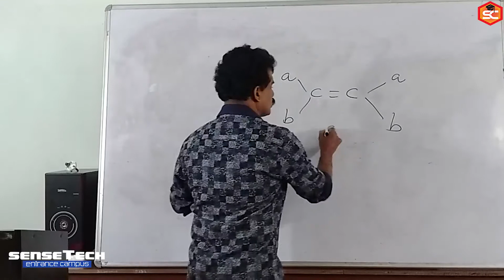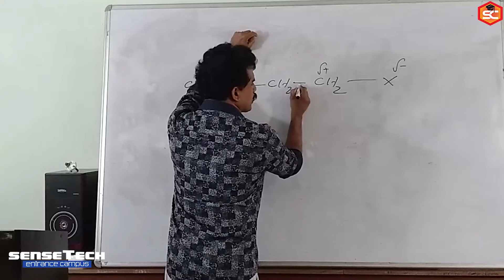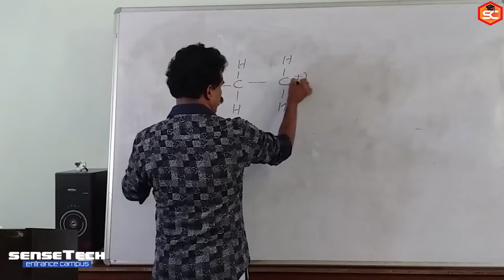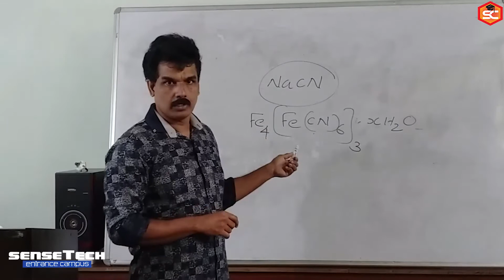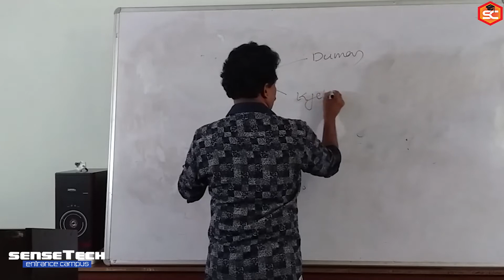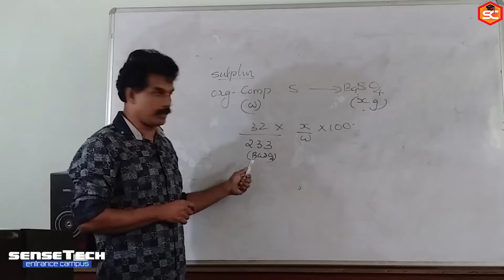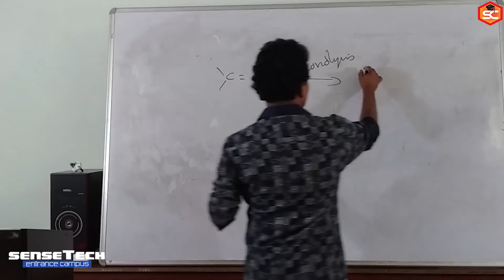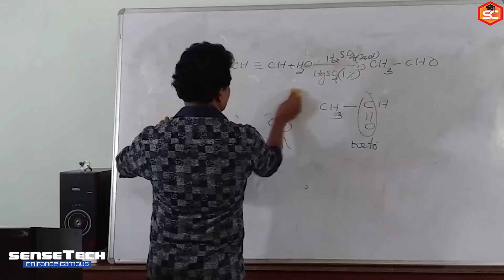ENTRANCE | CHEMISTRY | ORGANIC CHEMISTRY